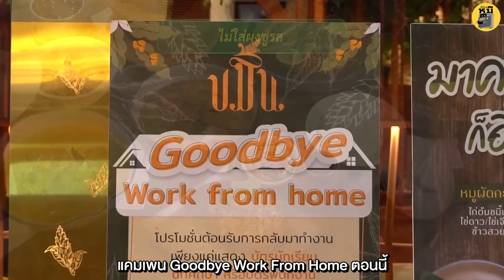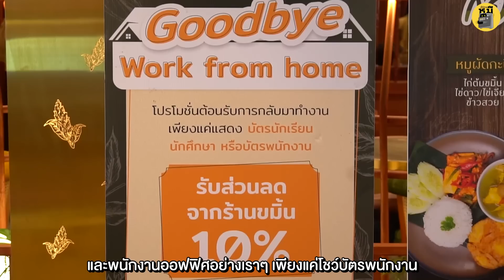ท้าเลือกกิน EP3 เมนูโคตรดี แต่ไม่การันตีว่าจะได้กิน! | ตู้ซ่อนหมี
ติดตามพวกเราในช่องทางอื่นๆ ได้ที่